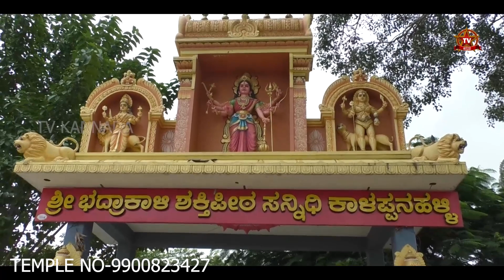24 ಬೋರು ಕೊರೆಸಿದ್ರು ನೀರು ಸಿಕ್ಕಿರಲಿಲ್ಲ | Kalappanahalli Bhadrakali Temple | Kalappnahalli | Tvkannada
ಶ್ರೀ ಭದ್ರಾಕಳಿ ಶಕ್ತಿ ಪೀಠ  - ದೇವಸ್ಥಾನದ ಫೋನ್ ನಂಬರ್ - 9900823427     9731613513
ಕಾಳಪ್ಪನಹಳ್ಳಿ ಗ್ರಾಮ
ತಾವರೆಕೆರೆ ಪೋಸ್ಟ್ ಬೆಂಗಳೂರು - ಕೋಲಾರ ಹೆದ್ದಾರಿ NH 75
ನಂದಗುಡಿ  ಹೋಬಳಿ
ಹೊಸಕೋಟೆ ತಾಲೋಕು ,
ಬೆಂಗಳೂರು ಗ್ರಾಮಾಂತರ ಜಿಲ್ಲೆ

ಈ YouTube ಚಾನೆಲ್ ನಿಮಗೆ ಕರ್ನಾಟಕದ ಹೆಸರಾಂತ ದೇವಾಲಯಗಳ ಬಗ್ಗೆ  ವಿವರಗಳನ್ನು ಕೊಡುತ್ತದೆ. ಪ್ರಪಂಚದ ಎಲ್ಲಾ ಜನತೆಗೂ ನಮ್ಮ ಕರ್ನಾಟಕ ಹಾಗು ಭಾರತದ ದೇವಾಲಯಗಳ ವೈಶಿಷ್ಟ್ಯತೆಗಳನ್ನು ತಲುಪಿಸುವುದೇ ನಮ್ಮ ಚಾನಲ್ಲಿನ ಪ್ರಮುಖ ಉದ್ದೇಶ.
ದೇವಸ್ತಾನಗಳ ಚರಿತ್ರೆಯ ಬಗ್ಗೆ ಹೇಳುವ ನಮ್ಮ ವಿಧಾನ ನಿಜಕ್ಕೂ ವಿಭಿನ್ನ ಹಾಗು ಅಲ್ಲಿಗೆ ಸಂಬಂಧಪಟ್ಟ ಪ್ರತಿ ಒಂದು ವಿಚಾರವನ್ನೂ ವೀಕ್ಷಕರಿಗೆ ತಲುಪಿಸುವ ಧ್ಯೇಯ ನಮ್ಮದು. ಅಲ್ಲಿ ಬಂದಿರುವ ಭಕ್ತದಿಗಳು ತಮ್ಮ ಸ್ವಯಂ ಅನುಭಗಳನ್ನು ಹಂಚಿಕೊಂಡಿರುವ ಮಾಹಿತಿಗಳೂ ನಿಮಗೆ ನಮ್ಮ ವೀಡಿಯೋಗಳಲ್ಲಿ ದೊರೆಯುತ್ತದೆ.

This YouTube channel is your hub for immense information about major holy temples from Karnataka and across India. We wish to let the people of the world know the real stories of all the famous temples of Karnataka.
What makes us unique is the way we delve into the historic significance of all the temples. We give you abundant details about the place, how to reach, the specialty of the temple and a good glimpse of the deity.